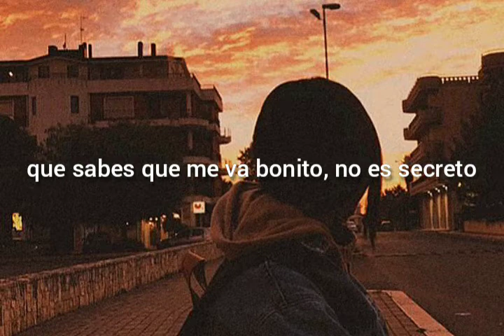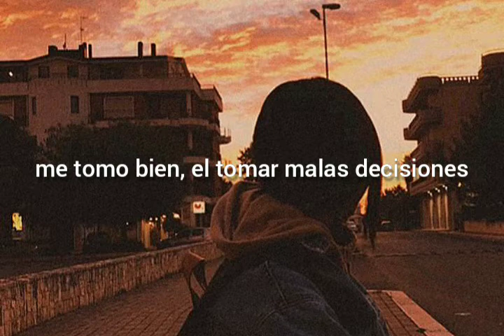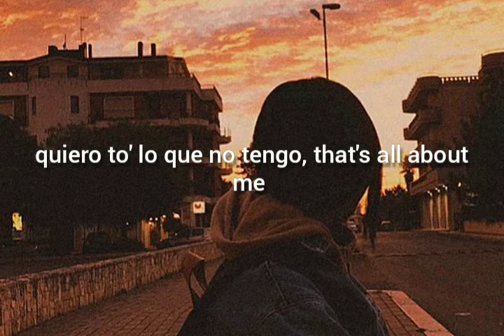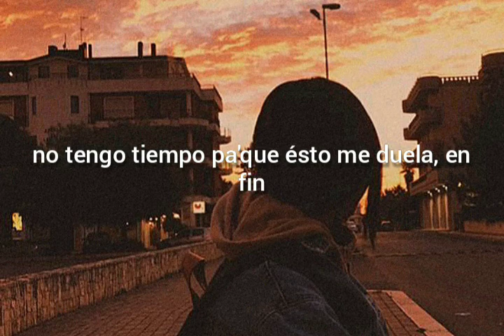Zetazen - Me va bonito (letra)